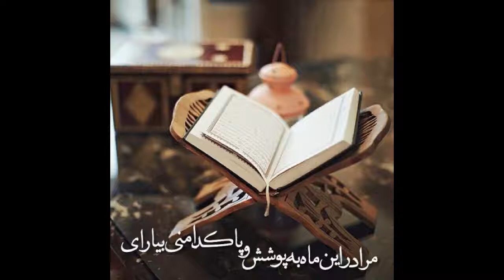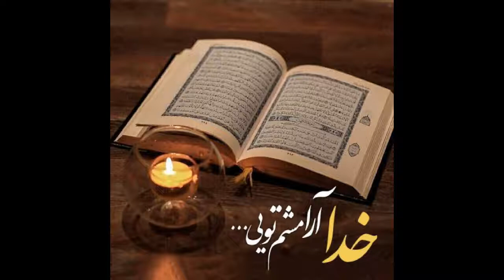Salim Moazzen Zadeh Farsi سلیم مؤذن زاده، ماه غفران یا رمضان